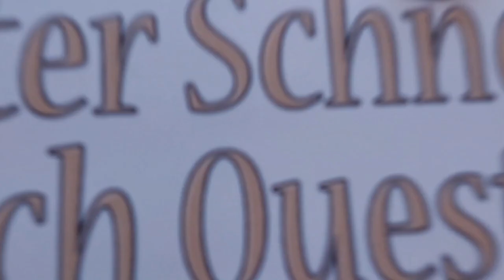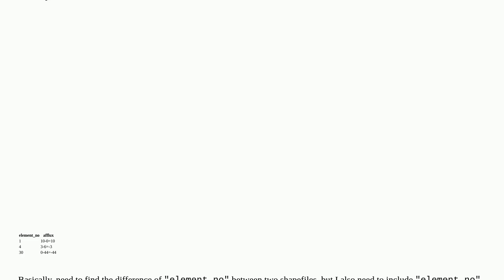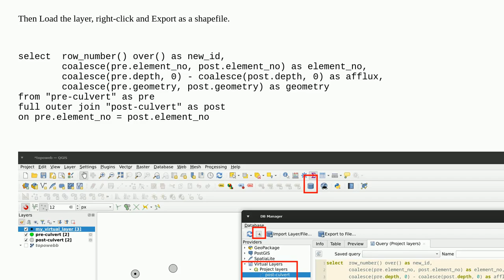Gis: Difference of attributes between two shapefiles based on similar field in QGIS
Difference of attributes between two shapefiles based on similar field in QGIS

A special thanks goes out to the community

  calculate-values qgis sql shapefile features